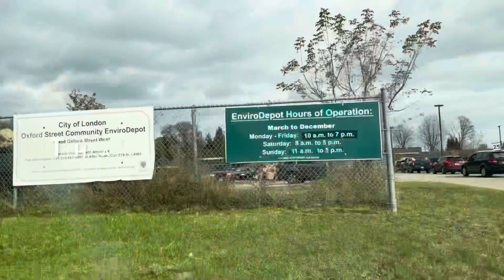Cleaning time while the weather is nice november Daily Life’s 🇨🇦